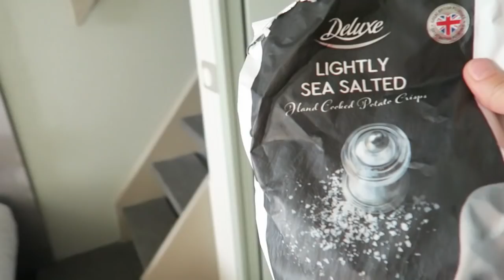EPIC DISNEY SURPRISE FOR OUR TEEN'S 18TH BIRTHDAY CELEBRATION 😮🎉 SHE DIDN'T STOP CRYING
Hey FreeGang! We are coming to you livebutnotlive from London where we surprise our teen daughter Jamie with an epic 18th birthday Disney celebration surprise! 🎁😀
She didn't stop crying but they were definitiely tears of happiness! Big love from all of us 💚😀